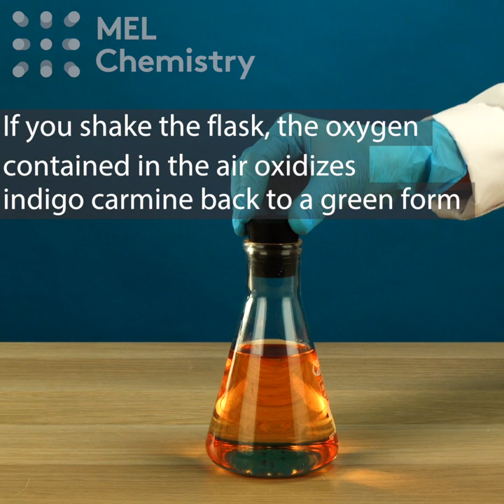How to color a solution without touching it? ("Chemical traffic light" experiment)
For cool and safe experiment sign up to MEL Science

Can a liq­uid change col­or by it­self? Here’s one of the most beau­ti­ful col­or­ful re­ac­tions, “Chem­i­cal traf­fic light!”

Safe­ty pre­cau­tions
When work­ing with sodi­um hy­drox­ide, wear rub­ber gloves and pro­tec­tive glass­es, as it caus­es burns if it comes into con­tact with the eyes and skin.

Reagents and equip­ment:
* glu­cose (6 g);
* in­di­go carmine (0.01 g);
* 1 M so­lu­tion of sodi­um hy­drox­ide (40 ml);
* 3 beakers;
* dis­tilled wa­ter.

Step-by-step in­struc­tions
Into a flask, pour the al­ka­line so­lu­tion of glu­cose and the blue in­di­ca­tor so­lu­tion – in­di­go carmine. Ob­serve the so­lu­tion grad­u­al­ly change col­or from dark green to red, and then to yel­low.

Pro­cess­es de­scrip­tion
In an al­ka­line medi­um, blue in­di­go carmine is ox­i­dized by the oxy­gen in the air to a green form. When the green so­lu­tion is left to stand, the glu­cose grad­u­al­ly re­duces the in­di­go carmine first to a red, and then to a yel­low form.

If you shake the flask, the oxy­gen con­tained in the air ox­i­dizes the in­di­go carmine back to green. The so­lu­tion will change col­or un­til all of the glu­cose has been ox­i­dized!